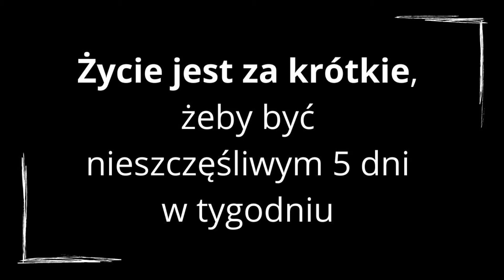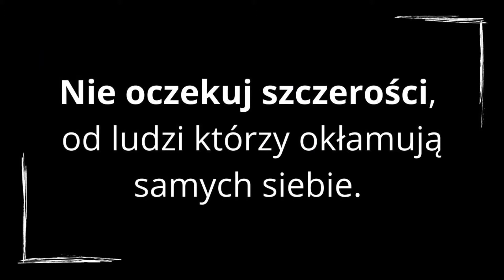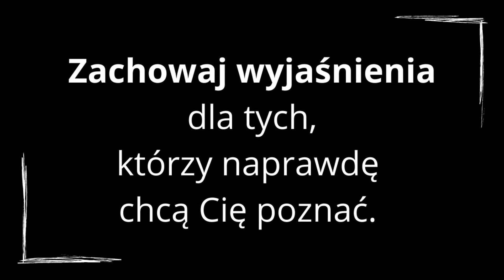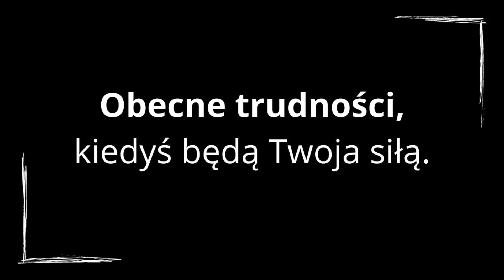7 zdań które chciałbym przeczytać wcześniej - SukcesStudio.PL - osiągnij ze mną swój sukces.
Przed Tobą 7 zdań które chciałbym przeczytać wcześniej. To zmieniłoby moje życie. Jednak przeczytałem większość z nich niedawno. To uświadamia mi jaka drogą warto podążać.
Cóż z wiekiem człowiek ma coraz większa wiedzę i doświadczenie - skorzystaj z tej darmowej lekcji jaka chciałbym Ci przekazać.
Może też dojdziesz do pewnych konkluzji. Może to zrobisz wcześniej niż ja - facet który niedługo osiągnie pięćdziesiątkę ?

Track: "Swing Kids - Intro A" by Jay Man | OurMusicBox

Zdaje sobie sprawę z tego, że mimo wieloletniego doświadczenia nie wiem wielu rzeczy.
Ale może to co wiem, akurat wystarczy by pomóc Tobie i zagwarantuje sukces.

🇵🇱 💻 🖥️ Sukces Studio – to projekt mojego autorstwa. Nazywam się Maciej Ziegler jestem przedsiębiorcą. Specjalizuje się w skutecznych rozwiązaniach informatycznych. Od ponad 20 lat świadczę usługi związane z informatyką – strony internetowe, administrowanie, pozycjonowanie, problemy sprzętowe, marketing, branding, personal branding, a także fotografią.

🇵🇱 Sukces Studio
Maciej Ziegler